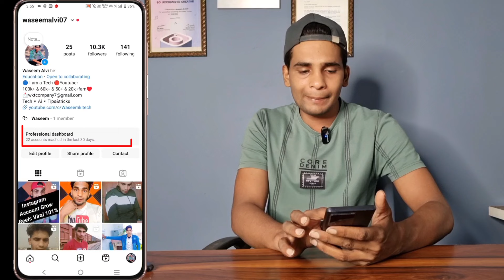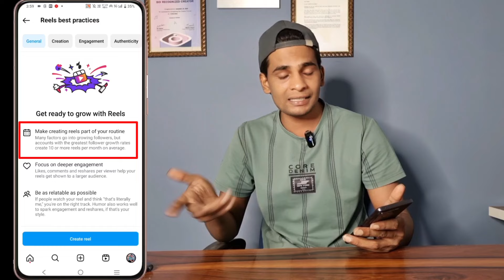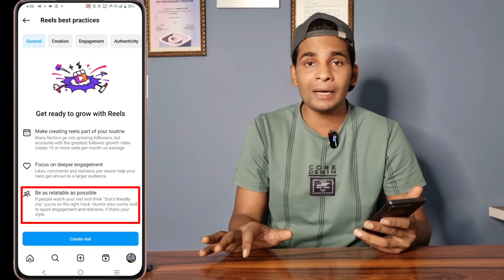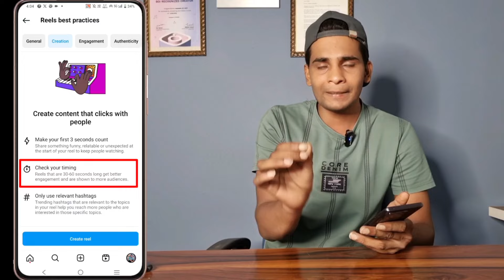Instagram Reels Best Practices Kya Hain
🅾 MY SOCIAL Instagram - @tech_waseem

🤞🏻KEEP SUPPORTING